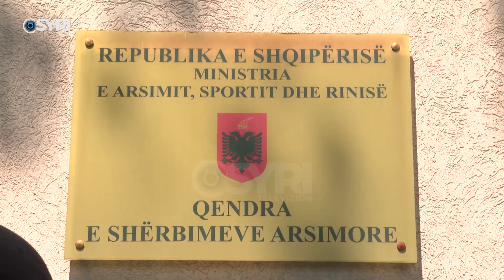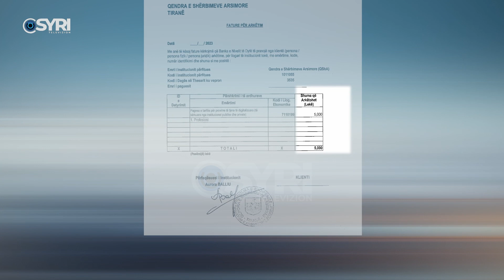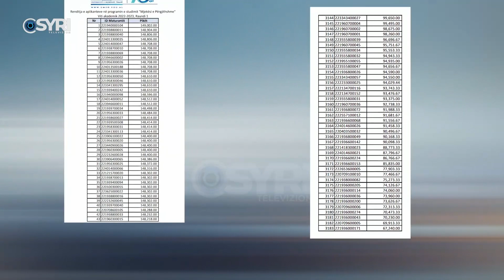Nis provimi i informatizuar, 400 kuota për 1813 aplikantë në Mjekësi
Këtë të hënë të ka nisur zhvillimi i provimit të informatizuar për maturantët që duan të ndjekin studimet në Mjekësi të Përgjithshme. Nga 1813 aplikantë do të shpallen vetëm 400 fitues. Për herë të parë fituesit duhet të nënshkruajnë kontratën që i detyron të qëndrojnë në vend 5 vite pas studimeve, por një pjesë e mirë e aplikantëve, edhe pse kanë zhvilluar provimin, shprehen se nuk janë të bindur nëse do të firmosin marrëveshjen.